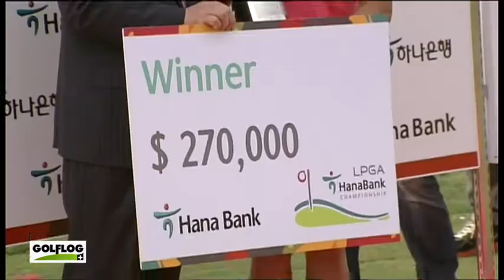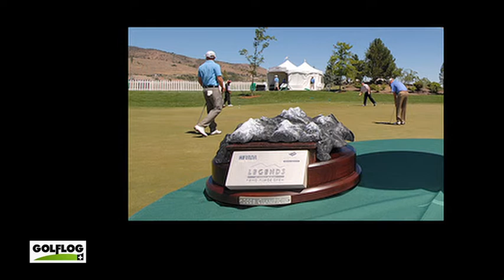Reportajes 541 : ¡Qué trofeos!